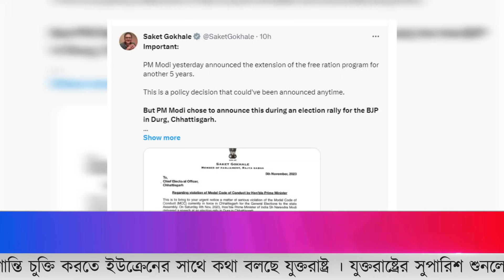রা শি য়া র সাথে শান্তি চুক্তি করতে জেলেনস্কিকে বা ই ডে নে র বা-র্তা । Zelenskyy | Ukrine | Russia